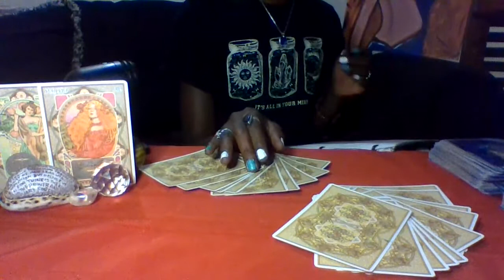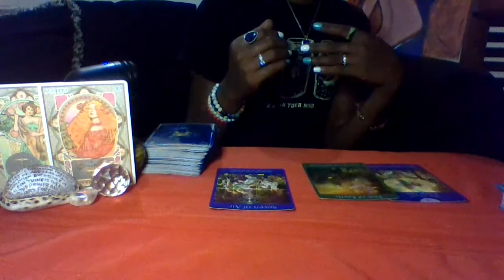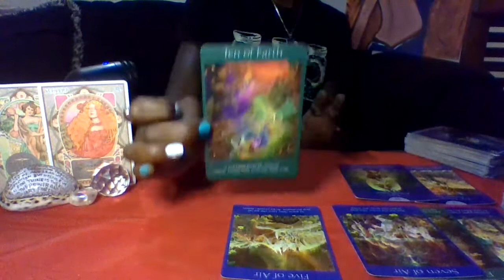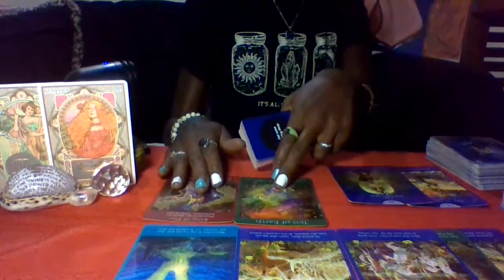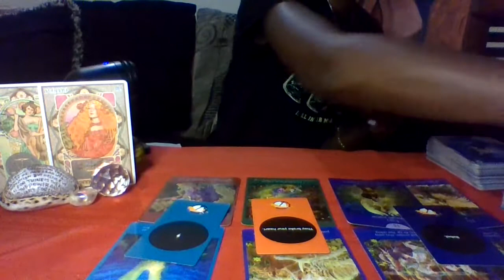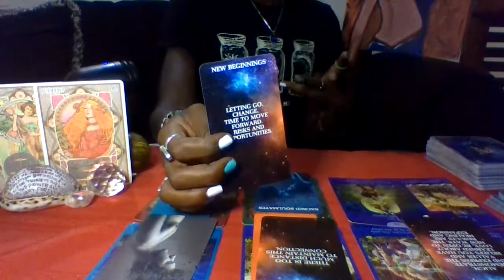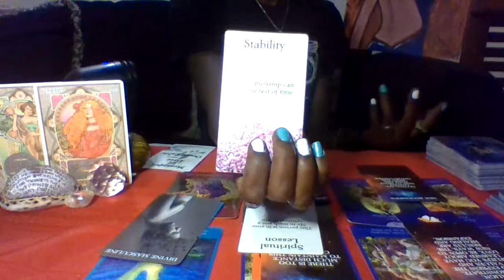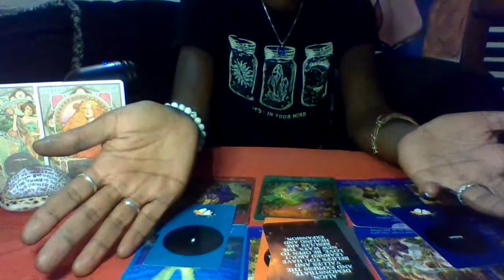Libra/Scorpio Cusp in Love September: Cusp of Drama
If your birthday is between Oct 19-25 you are Libra/Scorpio Cusp

God+Venus=Love

* Monthly Zodiac Venus Placement in Love: What's going on?  Monthly.
* What is needed to find Love Based on your Sun sign: Weekly Every Tuesday!
*Soulmate/Twin Flame Readings Live: What's the current energy of my subscribers and their soulmates/Twin Flame!
      Every Every Friday!